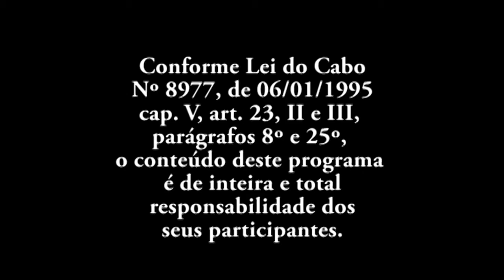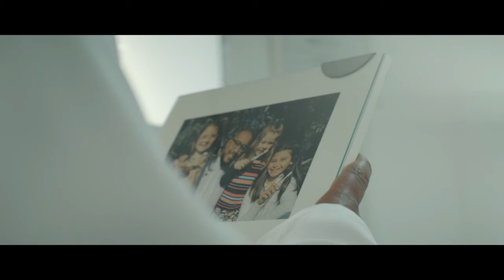PAINEL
No programa Painel de hoje a presença do diretor do Instituto Barão do Rio Branco que esclarece duvidas referente ao fechamento do educandário.